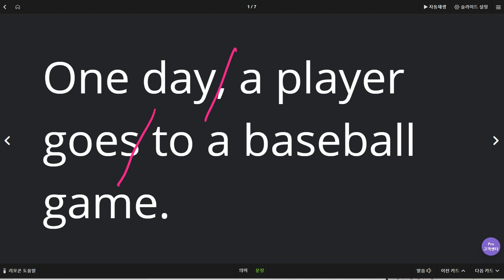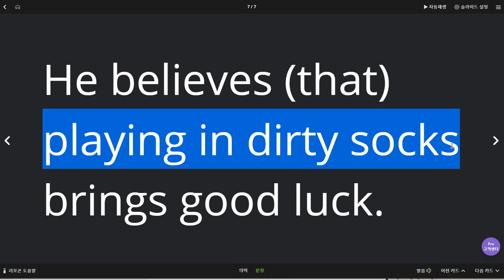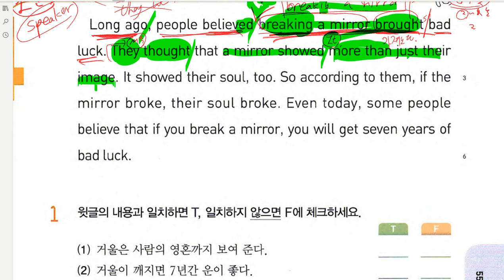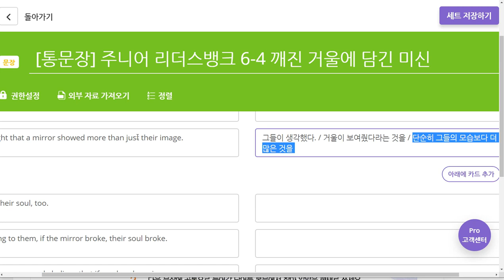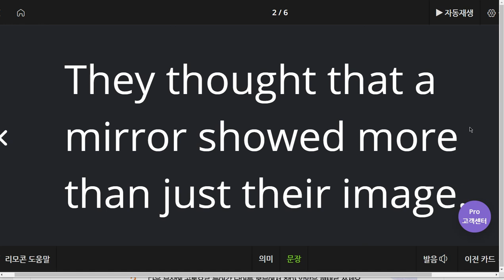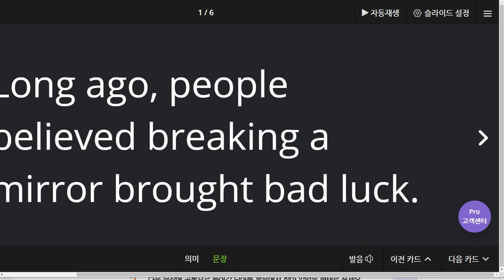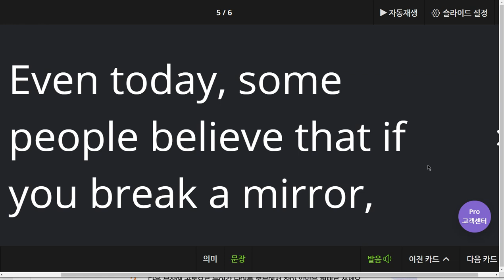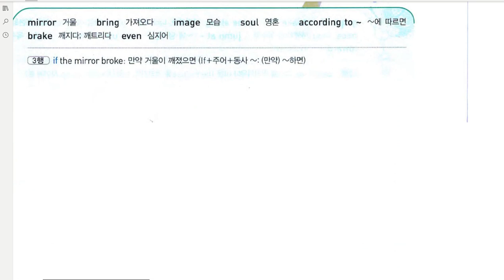초6 2019 08 30